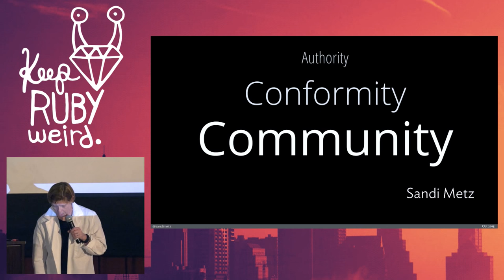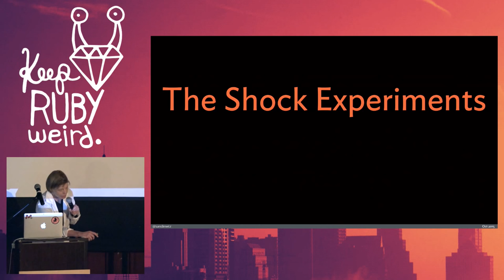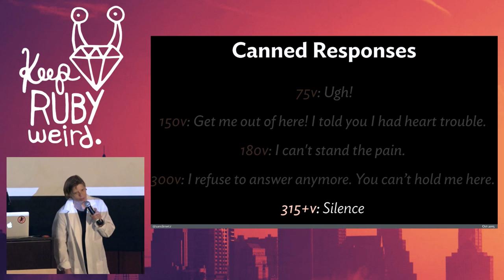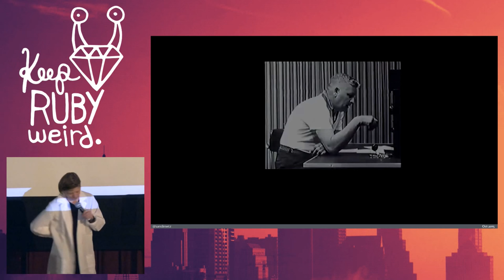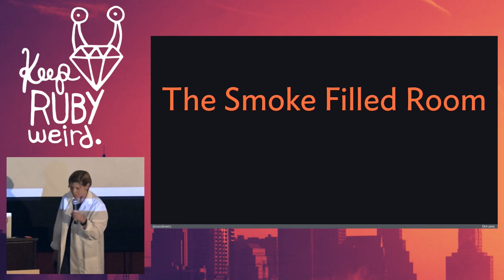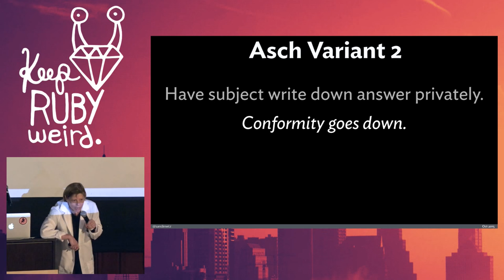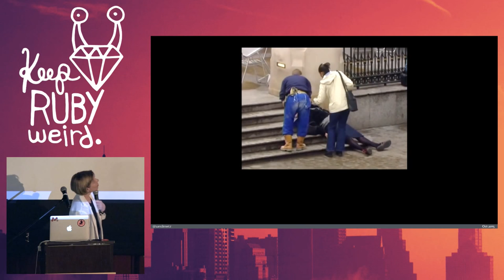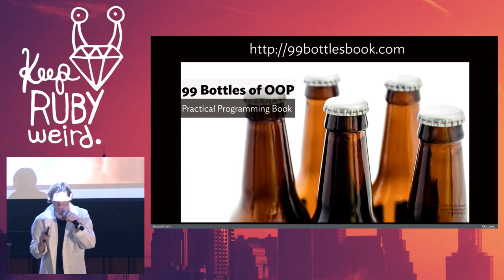KRW 2015 - Keynote by Sandi Metz